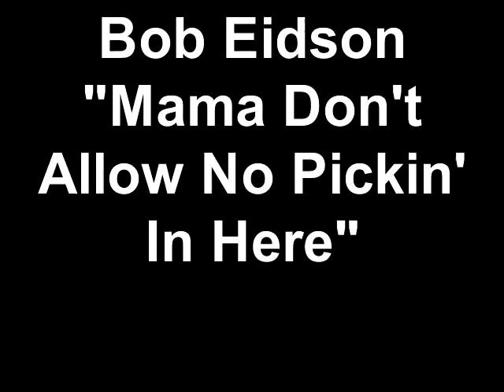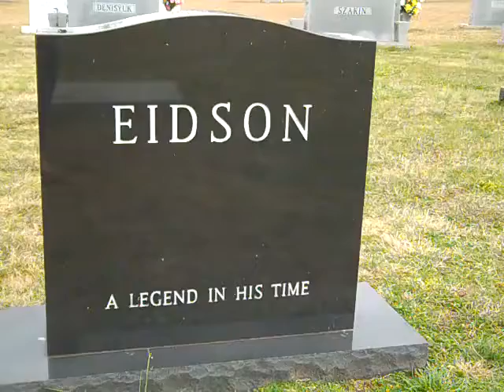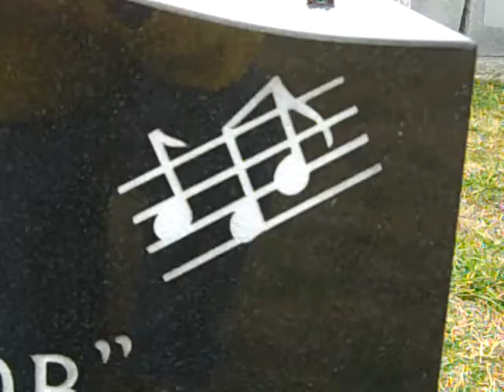Bob Eidson "Mama Don't Allow No Pickin' In Here"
Bob Eidson.Captain Anderson City Police department.